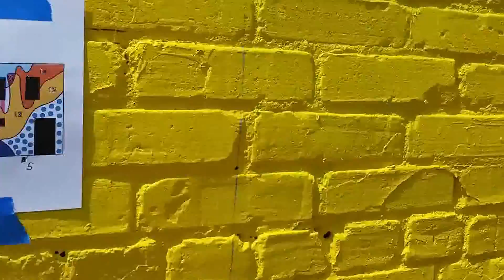Copy of 20160724 154838 2016 07 24 yoyoferro liftcollegepark Harvard at Main College Park Georgia 02